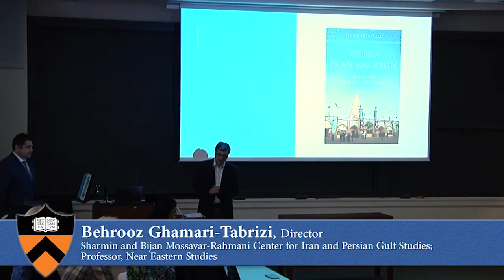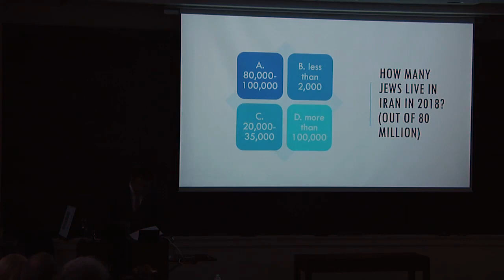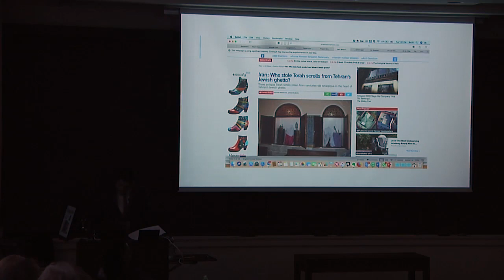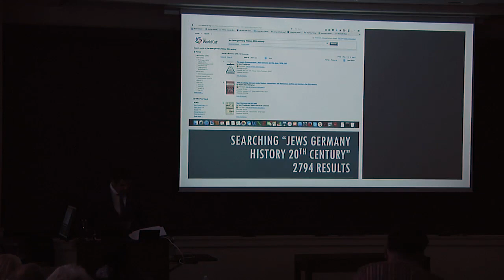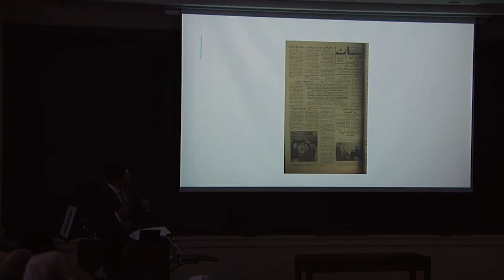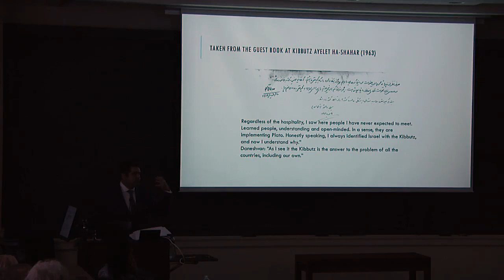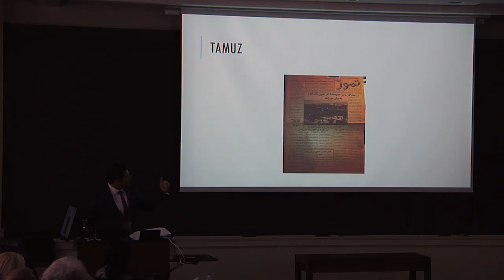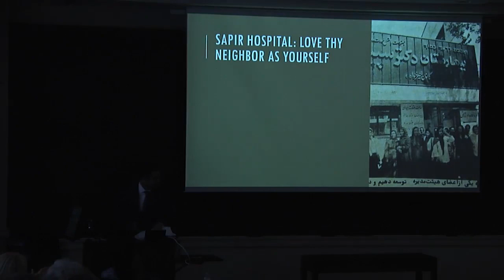Iranian Jews in the 20th Century: Between Iranian Nationalism, Communism and Zionism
Lior Sternfeld, an assistant professor of history and Jewish studies at Penn State, is a social historian of the modern Middle East with particular interests in the histories of the Jewish people and other minorities of the region. He spoke at Princeton University's Sharmin and Bijan Mossavar-Rahmani Center for Iran and Persian Gulf Studies on Sept. 24, 2019.